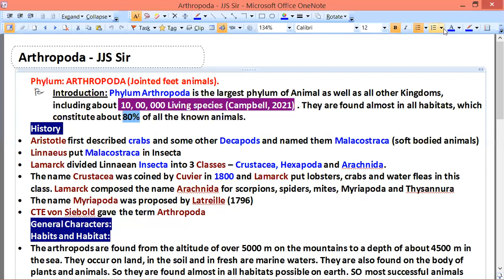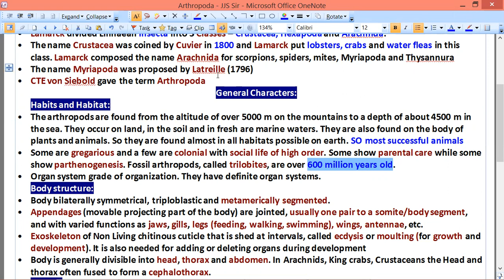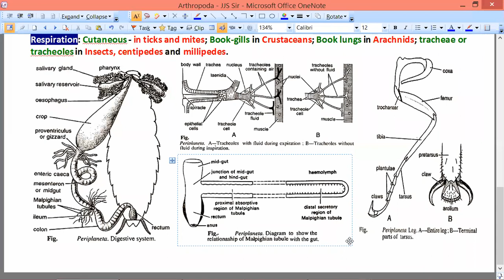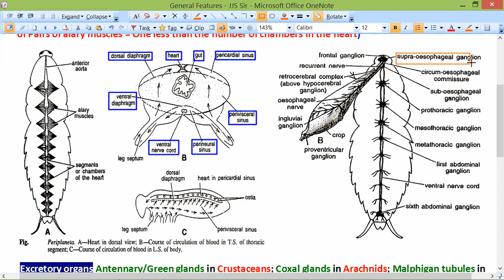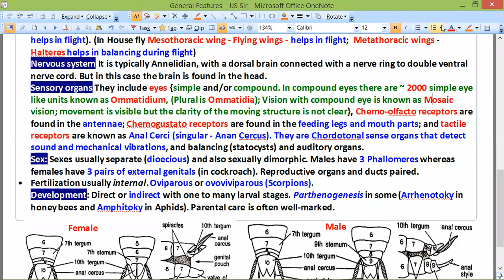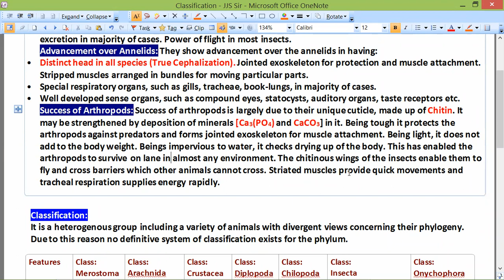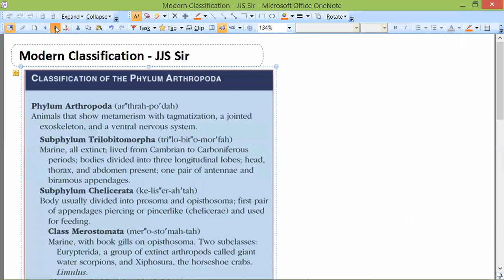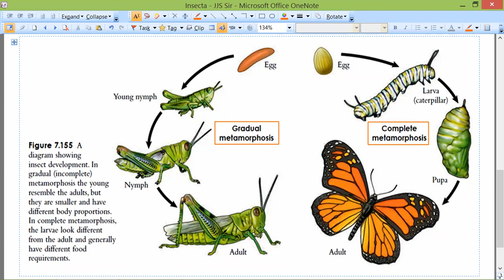Arthropoda-2 by JJS Sir for Class-2, KVPY, NEET, OLYMPIADS (NSEB-INBO-IBO)